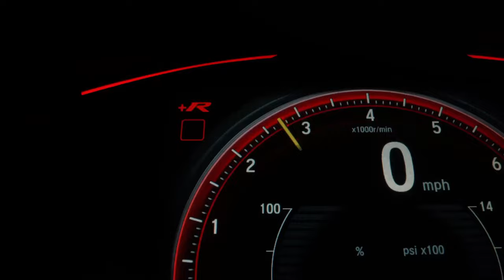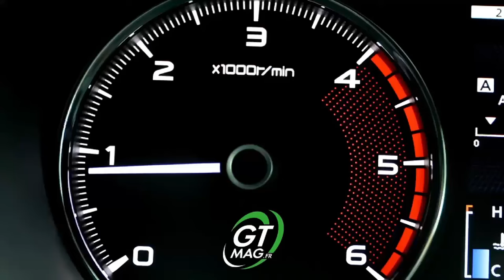ALFA ROMÉO STÉLVIO VÉLOCE JTD 210ch Q4 AT8 GTmag.fr